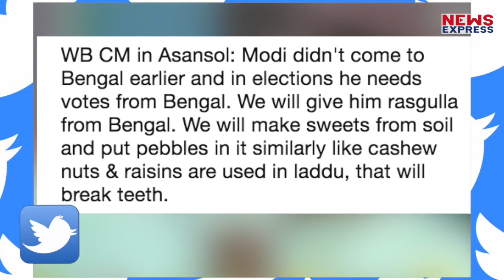Mamata Banerjee कंकड़ वाले लड्डू से तोड़ेंगी Modi के दांत !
पीएम मोदी ने एक इंटरव्यू में कहा कि ममता बनर्जी मुझे हर साल मिठाई और कुर्ता भेजती हैं… तो भड़की ममता बनर्जी ने कहा इस बार दांत तोड़ेंगे !
Producer__DHEERENDRA
Editor_Chandrakala